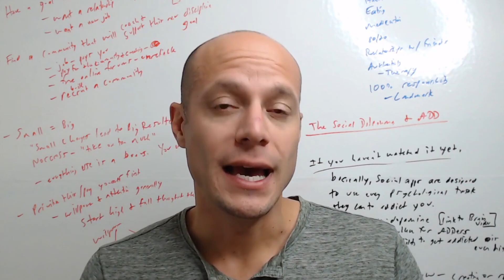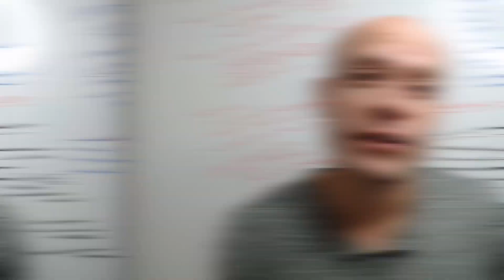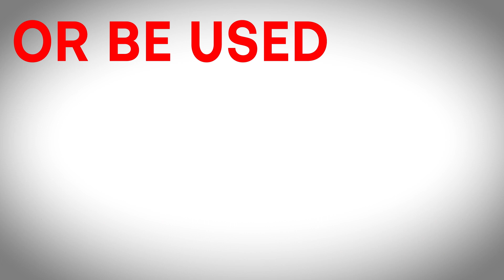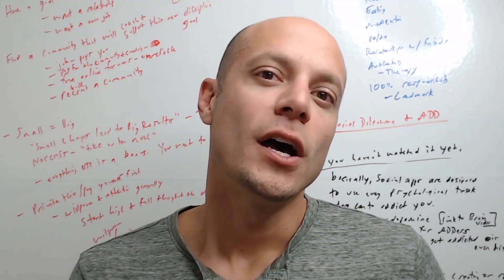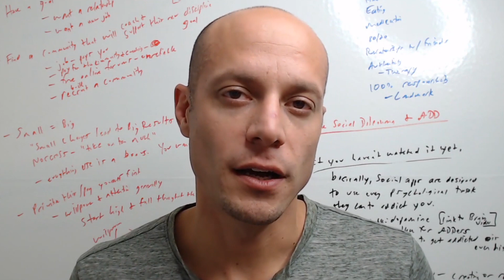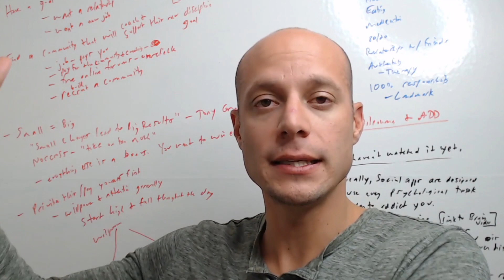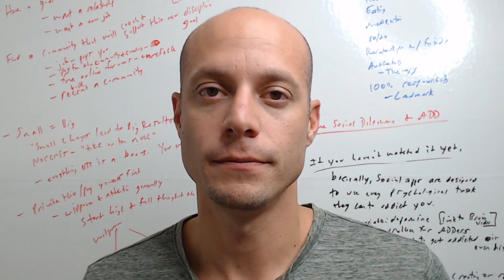Social Media and ADHD - Take Back Control! Lessons from The Social Dilemma | HIDDEN ADD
Social media is highly addictive, distracting, and an overall nightmare for an ADHD brain. If you've seen The Social Dilemma on Netflix - you know all about the psychological manipulation. Here are 3 of the most important takeaways and 4 key strategies that you can do immediately to put yourself back in the drivers seat and take back control of your life!

Aron Croft, Aaron Croft, Hidden ADD, Hidden ADHD, Atypical Coach, neurodivergent, neurodiversity